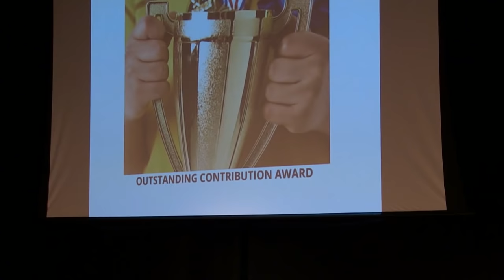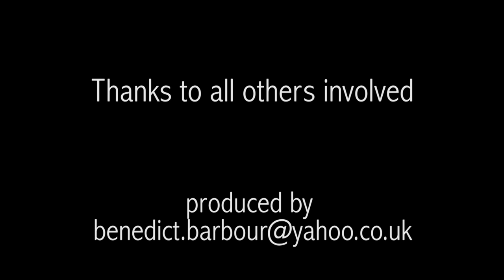QPR TRUST | CEO WINS OUTSTANDING CONTRIBUTION AWARD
QPR Trust CEO Andy Evans was amongst the winners at Hammersmith & Fulham Community Sports Awards recently.

About OfficialQPR: QPR's official YouTube channel is the only place to access regular behind-the-scenes video content. Exclusive interviews, skill features, live events, outtakes and MOTM videos can all be viewed for free. Watch the likes of Sebastian Polter, Tjaronn Chery and Massimo Luongo with unparalleled access every week, every month and every year.